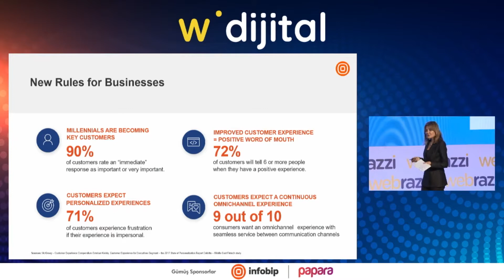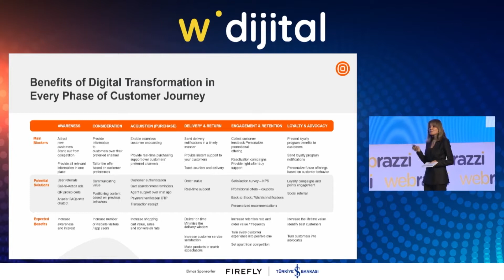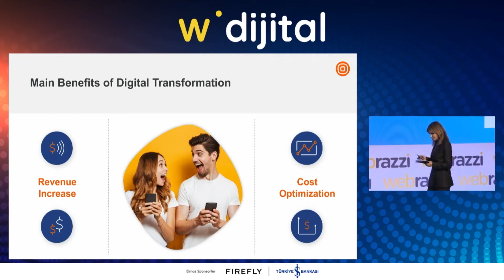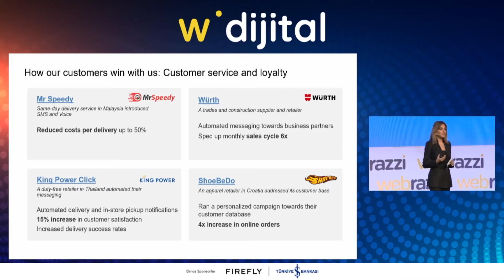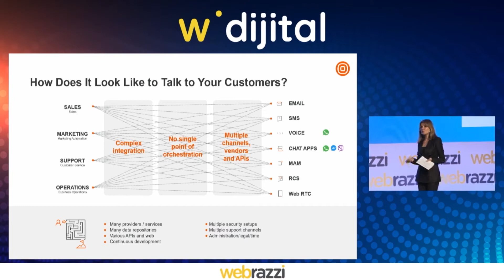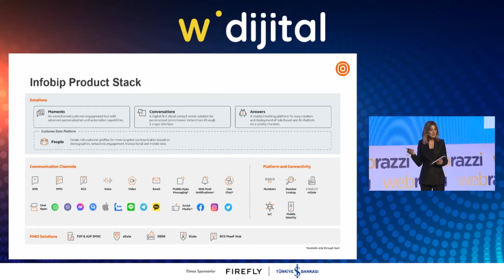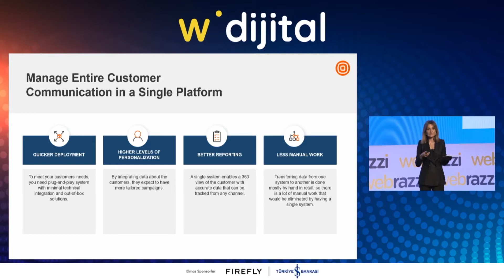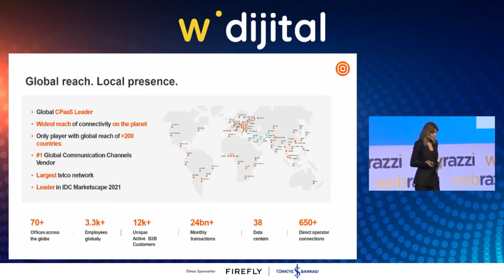Çok Kanallı Müşteri Deneyimi ile İşinizi Büyütün | Webrazzi Dijital 2022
Pelin Şeker, Ülke Müdür @Infobip

Webrazzi; girişim, yatırım ve teknoloji alanlarında iş dünyasına yön veren; Türkiye'nin lider dijital medya platformudur.